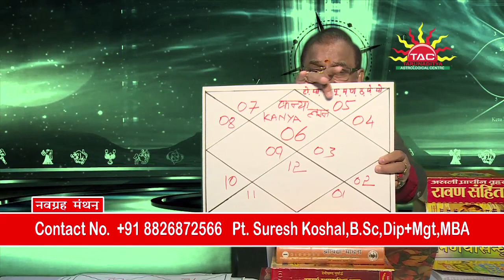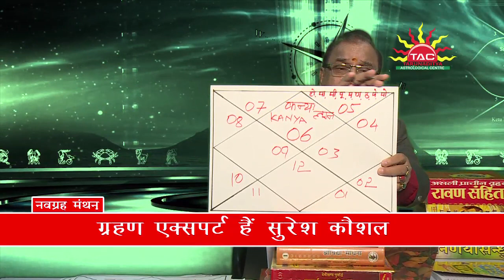Kanya (Virgo) Lagna | 14 Jan to 13 Feb 2019 | Surya's Transit into Makar Rashi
Kanya (Virgo) Lagna | 14 Jan to 13 Feb 2019 | Surya's Transit into Makar (Capricorn) Rashi |